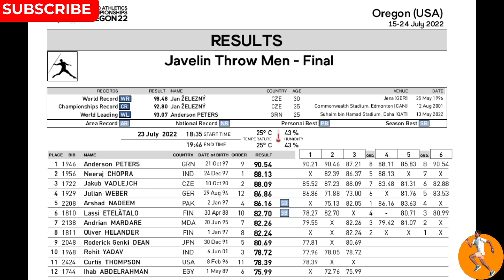Neeraj Chopra🔥 Wins 🇮🇳🥈 Silver Medal|World Athletics Championship Oregon 22|Run Till Death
run_Till death Oregon 22, run Till death

world athletics championship oregon 22,

world athletics championship javelin today,
world athletics championship javelin today finals,
world athletics championship javelin today games,
world athletics championship javelin today headlines,
world athletics championship javelin today highlights,
world athletics championship javelin today india,
world athletics championship javelin today junior,
iaaf world championships 2021,
world athletics championship javelin today live,

world athletics championship javelin today list,
world athletics championship javelin today live stream,

world athletics championship javelin today news,
world athletics championship javelin today on tv,
world athletics championship javelin today online,
world athletics championship javelin today on youtube,

world athletics championship javelin today wins,
world athletics championship javelin today world cup,

world athletics championship javelin today youtube,

world athletics championship javelin today youtube channel,
 athletics championship javelin today 2018,
world athletics championship javelin today 2020,
world athletics championship javelin today 2021,
world athletics championship javelin today 2019neeraj chopra javelin today,
neeraj chopra javelin throw today,
neeraj chopra javelin ad,
neeraj chopra javelin throw clip,
neeraj chopra javelin throw yesterday,

neeraj chopra javelin today youtube,